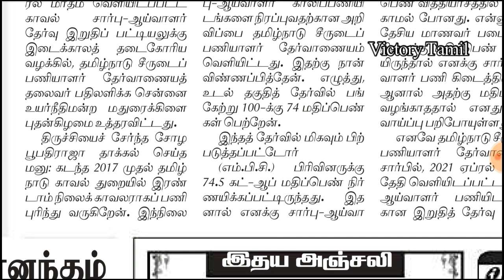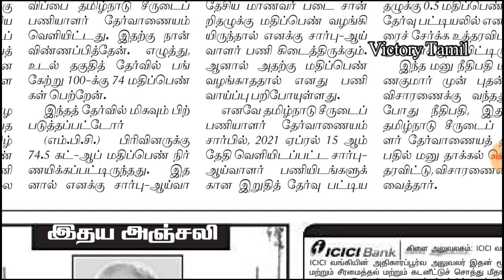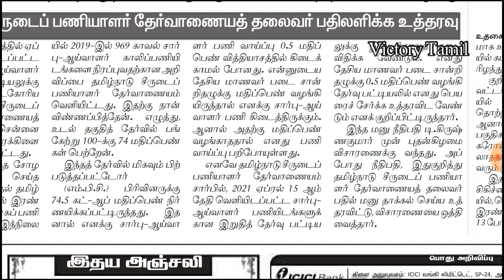TNUSRB SI EXAM LATEST NEWS TODAY 0.5 MARK NEW CASE | Victory Tamil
TNUSRB SI EXAM LATEST NEWS TODAY 0.5 MARK NEW CASE